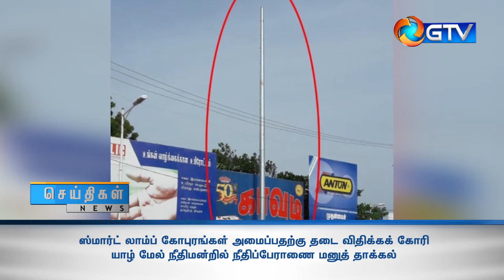கோபுரங்கள் அமைப்பதற்கு தடை விதிக்கக் கோரி யாழ் மேல் நீதிமன்றில் நீதிப்பேராணை மனுத் தாக்கல்